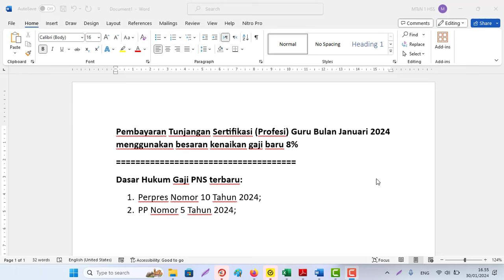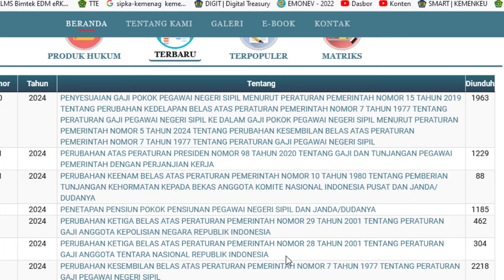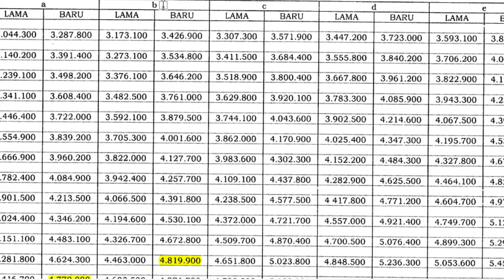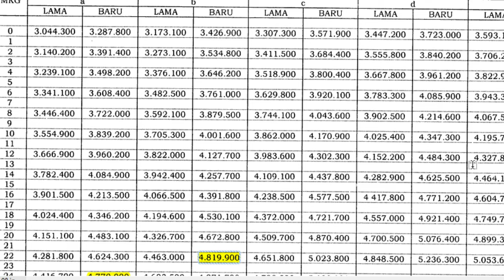Pembayaran Sertifikasi/TPG Guru Bulan Januari 2024 menggunakan besaran kenaikan gaji baru 8%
Pembayaran Sertifikasi Guru Bulan Januari 2024 menggunakan besaran kenaikan gaji baru 8%
Dasar Hukum Gaji PNS terbaru:
1. Perpres Nomor 10 Tahun 2024;
2. PP Nomor 5 Tahun 2024;
Sumber data:
Kementerian Sekretariat Negara